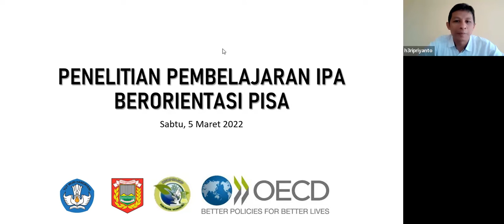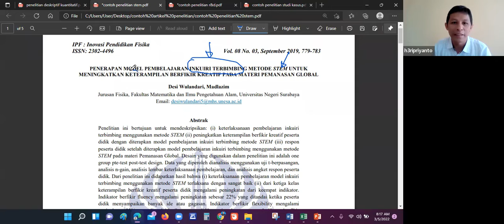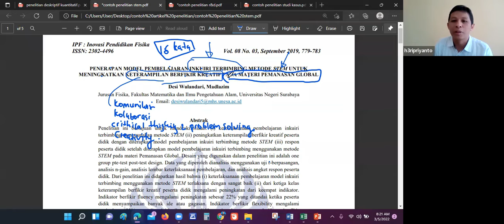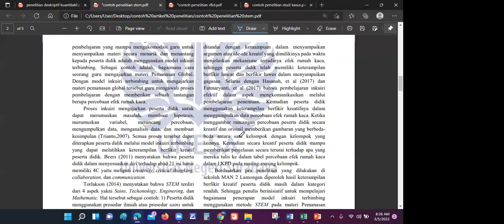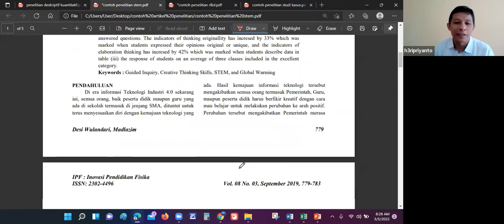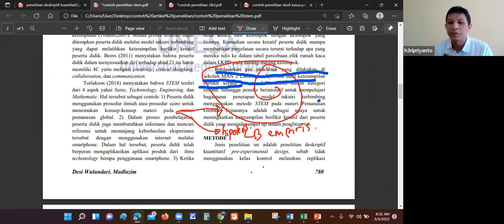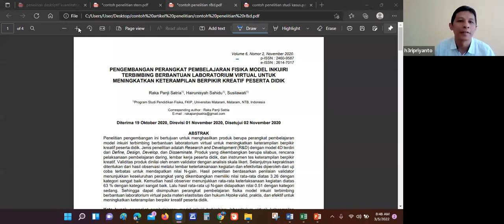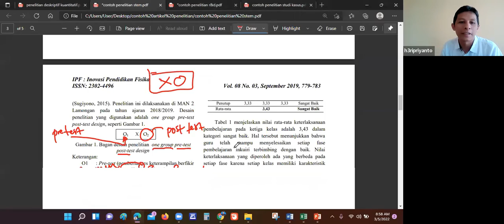penelitian pendidikan - review